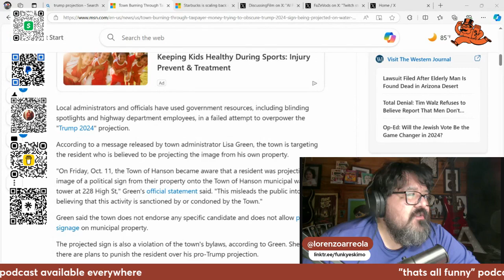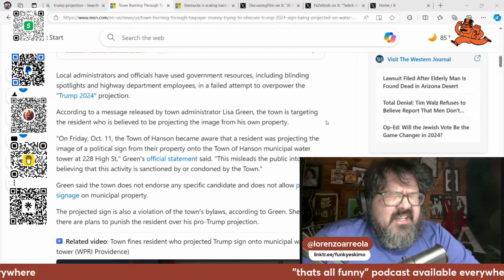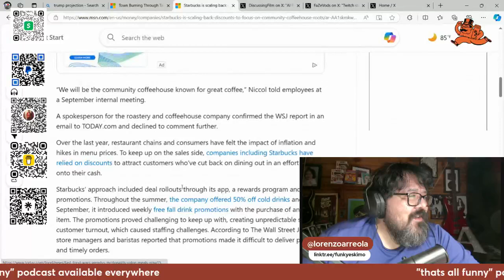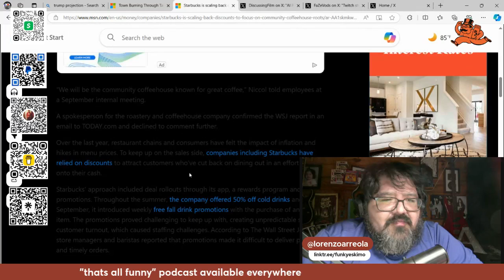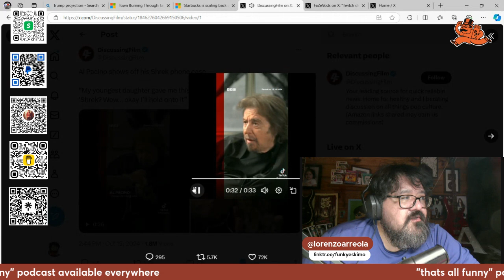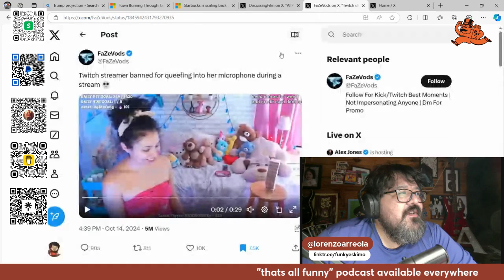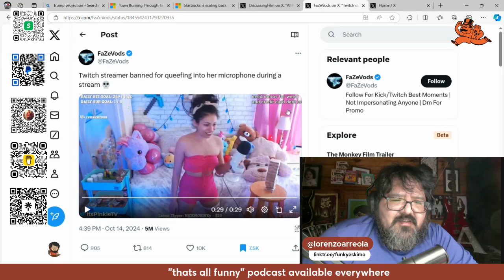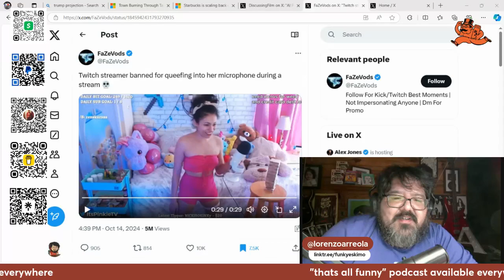thats all funny podcast - Ep. 759 - Asian Women Eating Spaghetti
Town has a dude projecting a Trump sign on the WaterTower. Starbucks is getting rid of deals. Al Pacino shows off his Shrek phone case. Female Twitch streamer queefs on the microphone.